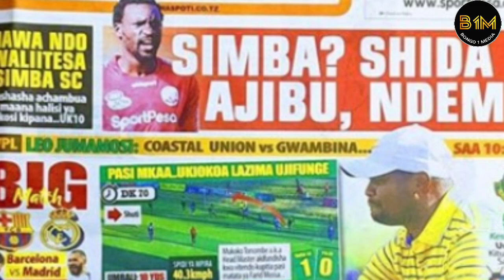Kocha wa YANGA KAZE atangaza mbinu mpya aliyo leta,KMC hawaponi kwa mfumo huu,mapokezi mwanza balaa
Yanga 1-0 Polisi TANZANIA VPL goli la MUKOKO 70+ full time
LIVE:YANGA SC VS POLISI TANZANIA VODACOM PRIMIER LEAGUE FULL KIKOSI YANGA NI MAUAJI
Kikosi cha YANGA SC kilivyo imaliza LIPULI ligi kuu,Yanga wamkumbuka MORINGA! pengo muhimu wachezaji
Afisa habari YANGA afunguka mashabiki wajipange, hawa wachezaji watakacho kifanya alhamisi hii balaa
Mchezaji hatari wa YANGA SC Feisal Salum 'Fei Toto' afunguka mbele ya kocha CEDRIC KAZE mjipange
Kocha wa Yanga Sc KAZE awapa mazoezi mazito Simba wajipange,kazi imeanza kibarcerona tazama
Kocha YANGA CEDRIC KAZE ajanamfumo wa Barcelona,kuwa maliza wapinzani,hatuchukui ubingwa!Utashangaa
Historia na record zake CEDRIC KAZE kocha mpya YANGA,mambo 8 nyeti siri yafichuka alivyo itwa SIMBA
Rasmi YANGA SC wamtangaza kocha mpya KAZE kwa mkataba miaka miwili,mambo muhimu matatu,ubingwa msimu
Kocha mpya YANGA SC CEDRIC KAZE afunguka kwa mara ya kwanza "nimefatilia video wachezaji"nimebaini!
Habari njema wanajangwani CEDRIC KAZE akubari kunoa kikosi cha YANGA SC kocha wa zamani BARCELONA
YANGA kutangaza kocha mpya raia wa Germany ERNST MIDDENDORP kocha wa zamani wa KAIZER CHIEFS tazama
Rasmi Uongozi wa YANGA SC wamfuta kazi kocha wao Mserbia ZLATKO KRIMPOTK,sababu kubwa hii,taharuki
Privaldinho wa channel ten afichua siri ya MUKOKO TONOMBE raia wa CONGO YANGA SC,tishio takwimu hizi
kocha wa YANGA SC ZLATKO atoboa siri mshambuliaji waKIMATAIFA YACOUBA SONGNE atafanya maajabu YANGA
JEZI mpya za YANGA SC zazua gumzo wamecopy jezi za SIMBA SC 2016?Ubora wake! tazama mwanzo mwisho
Mchezaji wa YANGA raia wa ANGOLA CARLOS STENIO FERNANDES "CARLINHOS"siri ya fichuka,ni tishio zaidi
USAJILI:YANGA SC wavunja record CARLOS STENIO FERNANDES"carlinhos" kinda wa INTERCLUBE atua Jangwani
USAJIRI:YANGA SC WASHUSHA MASHINE NYINGINE HATARI KUTOKA ZAMBIA POWER DAYNAMOS LARRY BWALYA KWA MKAT
USAJIRI:YANGA SC yafanya kubwa kuliko yaleta wachezaji hawa hatari WATATU kwa pamoja record kubwa duUSAJIRI:YANGA SC wamezidisha sifa huyu ndo hatari kuliko wote DAVID CALABAR uwezo wakeUSAJIRI:YANGA SC wamezidisha sifa huyu ndo hatari kuliko wote DAVID CALABAR uwezo wake,atua jangwani,atua jangwani